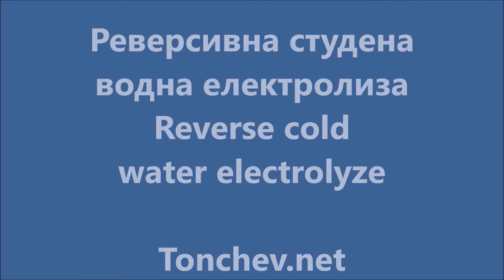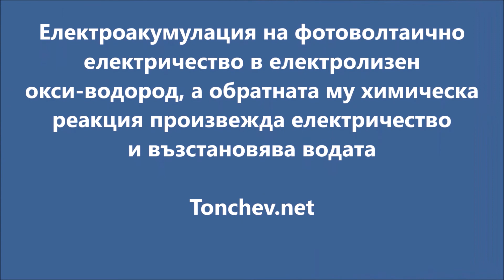Perm magnet steam hydrogen reformerVSbatteryless cold Solar PV electrolysis for green energy storage